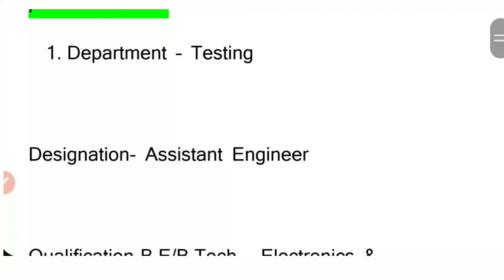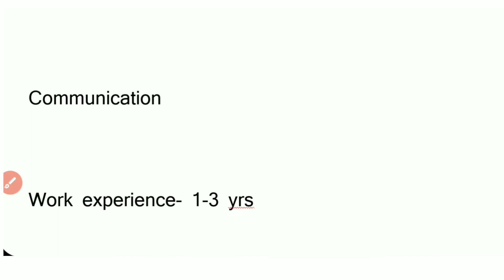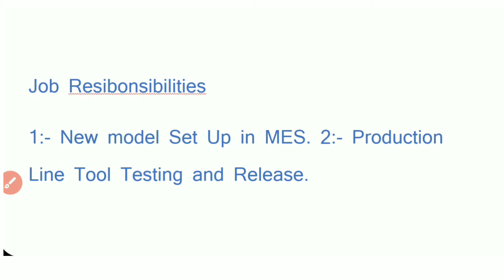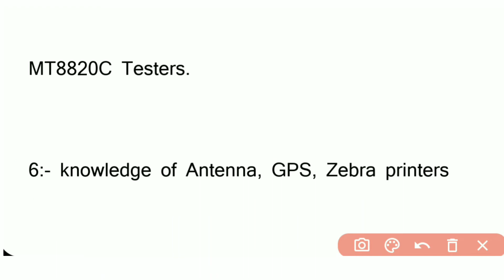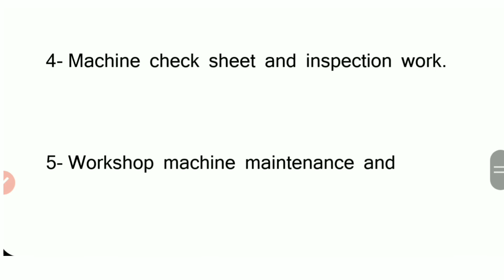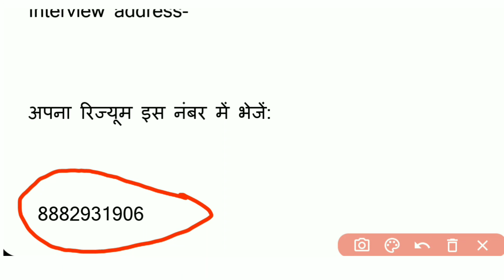oppo company job 2022 । how to get job in oppo company । ओप्पो कम्पनी में जॉब कैसे पाये । oppo ।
10th pass government job ,
Government job in india ,
Free job alert odisa ,
Online work from home for students
Data entry work from home
What work can I do from home
What is the best job for 12th pass?
What is the best job for 10th pass
What's the best job for now?
How can I find any job?
Which job is best for girls?
What career pays the most?
Private job
Government jobs
Indeed jobs
LinkedIn jobs
Apna job
Monster jobs
Naukri Jobs
Register job online
USA jobs
Naukri login
Indeed jobs near Me
Job in allahabad
Job in kannauj
Job in hariyana
Job in gorakhpur
Job in gaziabad
Job in meerut,Job in ahmedabad
10th pass
10th pass job
12th pass
12th pass job
8th pass
8th pass job
Amul jobs
Anganwadi recruitment
Army jobs
Bank job
bank jobs
BARC job
BE jobs
BSNL job
Chhattisgarh Public Service Commission job
Company job
company jobs
Company recruitment
Customer Care job
dabur jobs
defence job
Department of Telecommunication job
diploma jobs
Driver job
Educational job
electronic company job
Engenieering job
factory job
Government job
Graduate job
Gujarat Panchayat Service Selection Board job
hcl jobs
hospital job
Indian Air Force Job
indianoil job
Indigo Airlines job
IOCL Job
ITI jobs
kfc job
Repco Home Finance Limited job
Retail jobSecurity guard job,AwarenessMission, Awareness

nupur sharma ।।
mehandi ।।
nupur sharma ne aisa kya bolo speech ।।
dance video ।।
up board resul 2022 ।।
iphone 14 ।।
chanda मामा ।।
scorpio 2022 ।।
realmi c 35 ।।
chanda mama